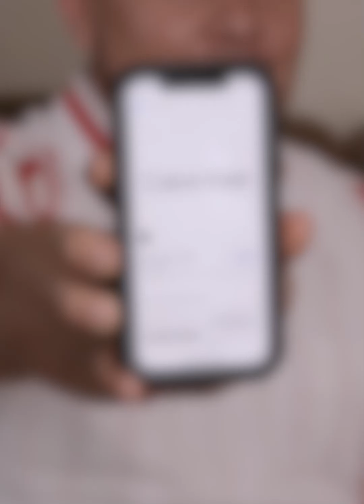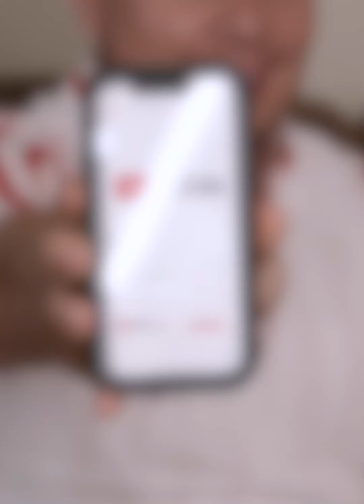Aprendiendo Ingles con Deb0ra Buen Rostr0🤓jajajja